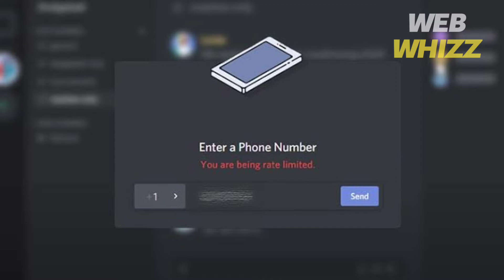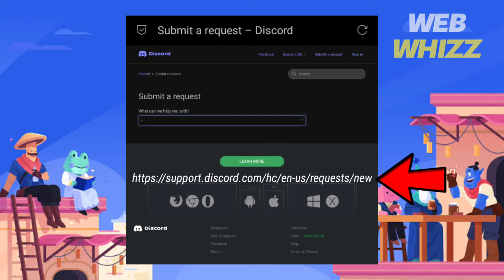Discord You Are Being Rate Limited Fix (2026)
Discord you are being rate limited fix